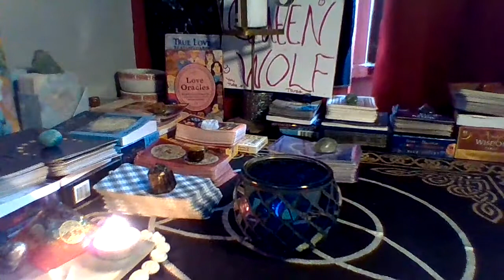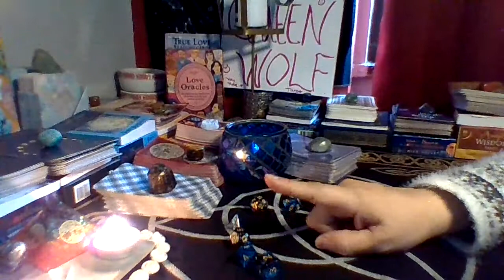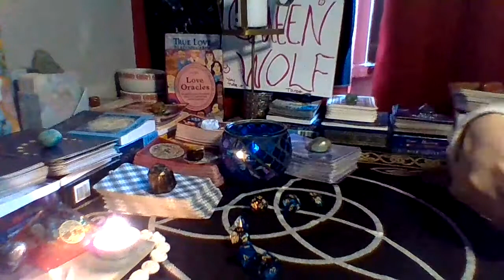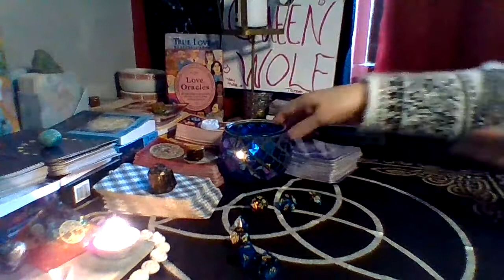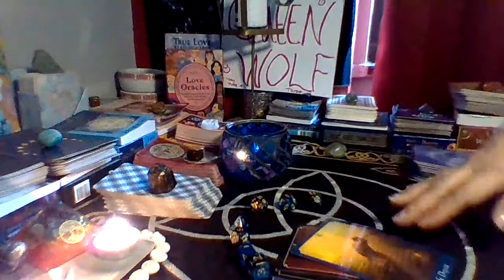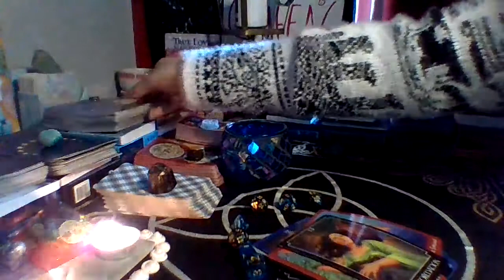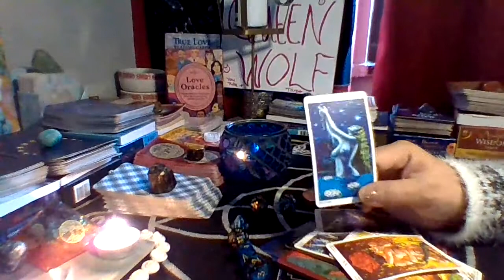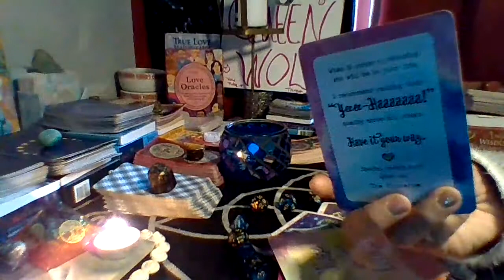Polyhedral Dice reading, followed by Oracle cards.